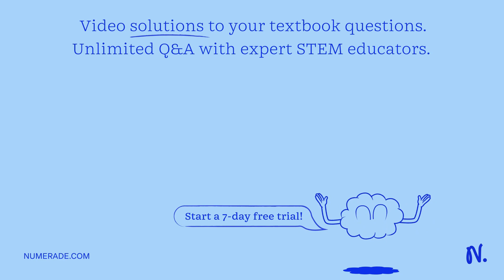12514 samples of gas initially have a volume of 859 mL at 565 K and 2.20 atm. What pressure will th…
12514 samples of gas initially have a volume of 859 mL at 565 K and 2.20 atm. What pressure will the sample have if the volume changes to 268 mL while the temperature increases to 815 K? 15 June 6.53 atm 283 atm Jo21tm